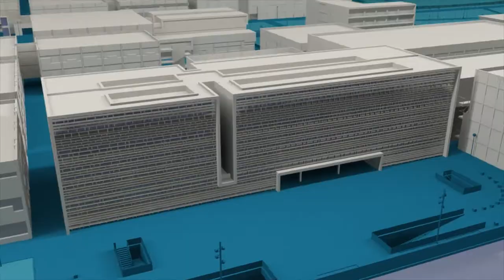Falleras internacionales - Noticia @UPVTV, 06-03-2020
Acaban de vivir su primera mascletà desde el balcón del Ayuntamiento de València.  Han sentido con intensidad la explosión rítmica de 110 kilos de pólvora disparada por la Pirotecnia Zaragozana.

Viven un intercambio cultural auténtico y directo al corazón de las Fallas gracias a un programa de la Universitat Politècnica de València que surgió en el año 2007. A través de un correo electrónico se busca a las candidatas a convertirse en falleras internacionales.

Alemania, Italia, Polonia, Marruecos y Estados Unidos son algunos de sus países de origen. Y para la italiana, una pregunta de actualidad.

Antes de la mascletà han tenido una recepción en el Salón de Cristal del Ayuntamiento. Autoridades y falleras mayores de València y su corte de honor han recibido al rector de la UPV y a las falleras y presidentes mayores e infantiles de la falla Avinguda dels Tarongers - Universitat Politècnica - Camí de Vera. Estas jóvenes extranjeras vivirán unos días inolvidables y se convertirán en embajadoras de las Fallas.